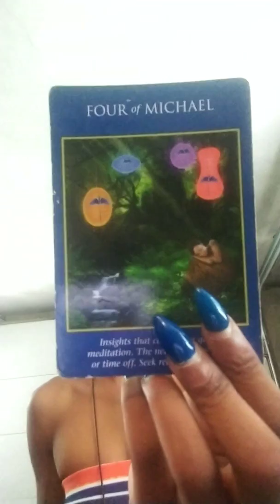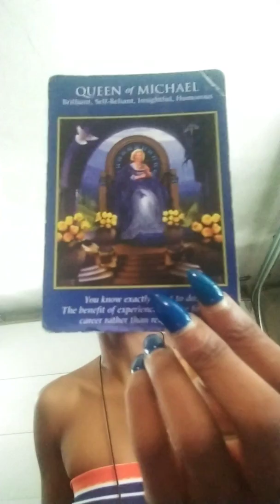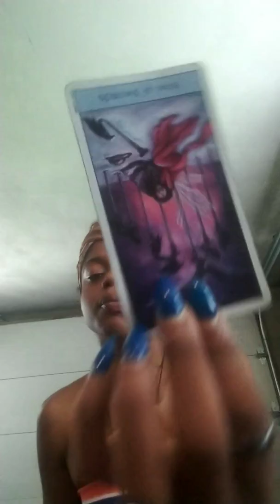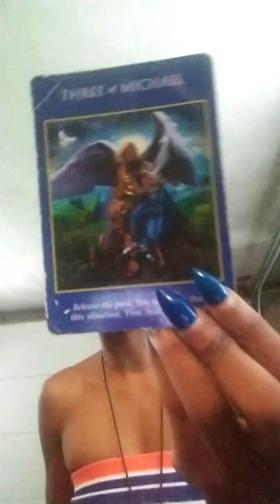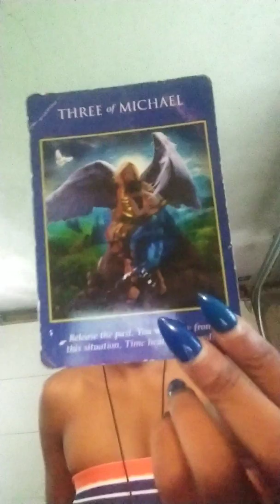Water Signs Scorpio Pisces Cancer New Moon Energy Spread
Selah

Peace & love loveliesHappy Ra'sing Kings + Queens how are you today? Who is interested in a reading

I am a claircoyant, clairaudient, clairsentient medium that gives insight on your life love career dreams, ancestral loved ones , assisting in your spiritual growth and on your spiritual journey to release karma, trauma, and embody the Goddess / God within you .

Email if interested in my womb healing, yoni steams, yoni tonics, aura cleanses, money oils, love oils, sugar scrubs